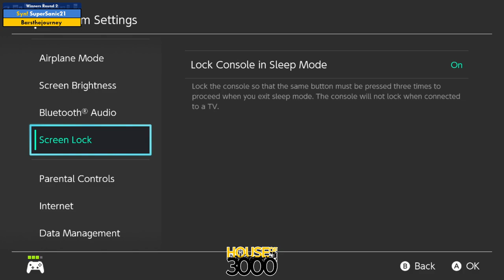Final BoMBS Winners Round 2 SuperSanic21 vs Barsthejourney